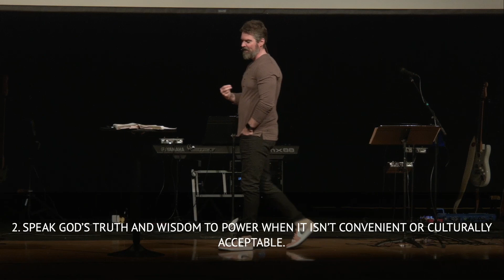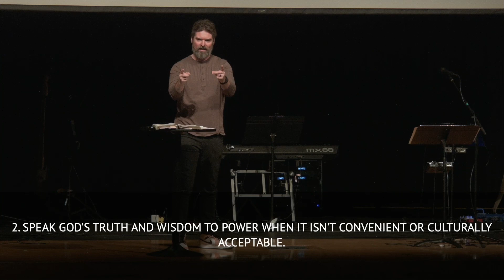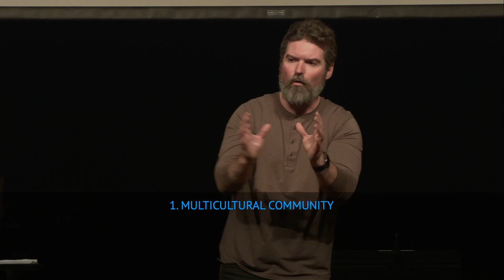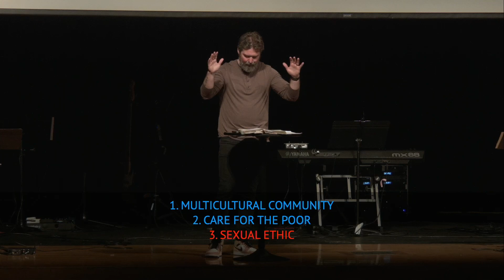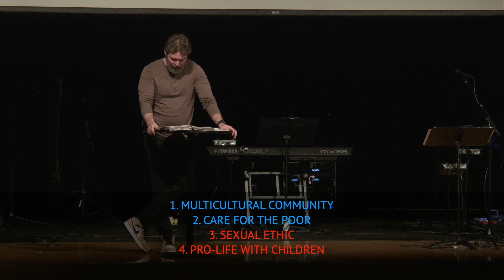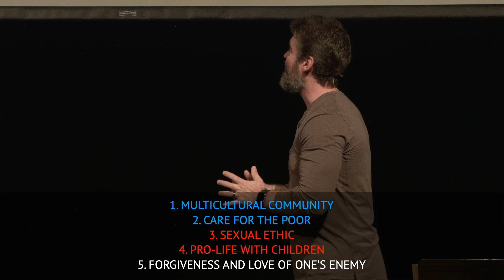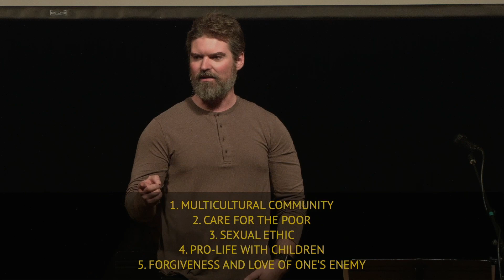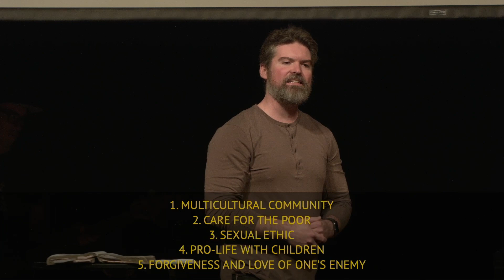8/11/2024 | Pastor Matt Slocum | Crashing The Party: We Need Wisdom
In week 2 of our series, "Crashing the Party," Pastor Matt examines why we need wisdom and how the church is to respond to those in authority, regardless of our feelings about them. How we relate to human authority, is how we will relate to God's authority. If we are to be the city on a hill, we need to be unified in understanding God establishes those in authority and we are called to pray for them and seek God's wisdom in all things. No matter who is president, the donkey or the elephant, The Lamb is who we follow.